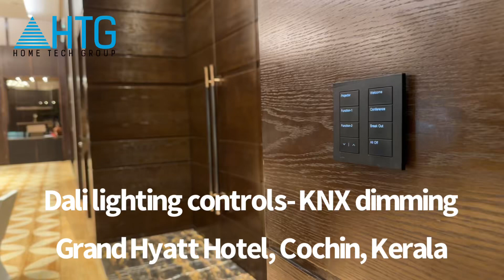Hotel automation at Grand Hyatt - Lutron and Crestron - Dali dimming - KNX home automation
In this video we have shown automation done at grand Hyatt hotel, Kerala, India. ￼ This property belongs to Lulu group and this is one of the most premium properties available in in in Kerala with a five star rating. ￼ Entire building is automated using Crestron, ￼Lutron and KNX automation system. In this video we have shown dimming of lights which is done in most part of the hotel and this is done using Lutron keypad as well as Dali lighting.

In Kerala, we are doing KNX automation, Cbus automation, Dali lighting controls various other types of automation system for our customers in Kerala.

We are always happy to help you. Thank you